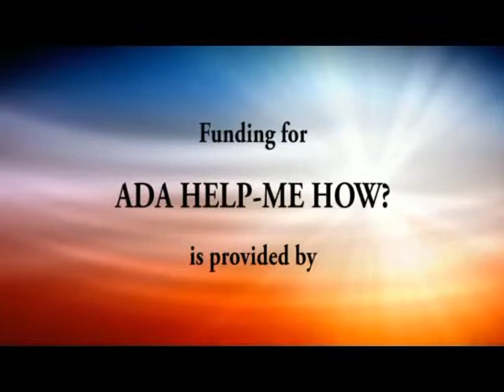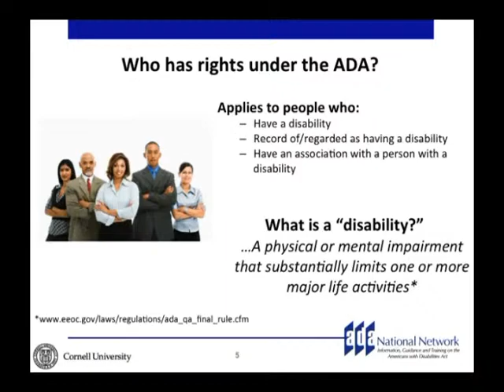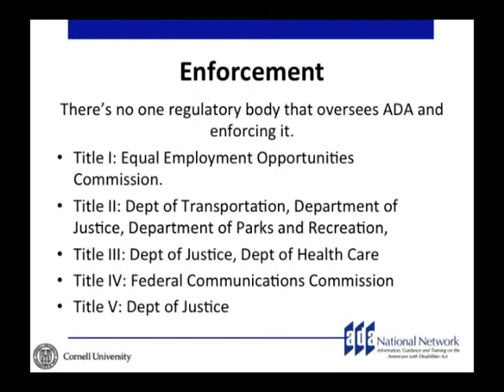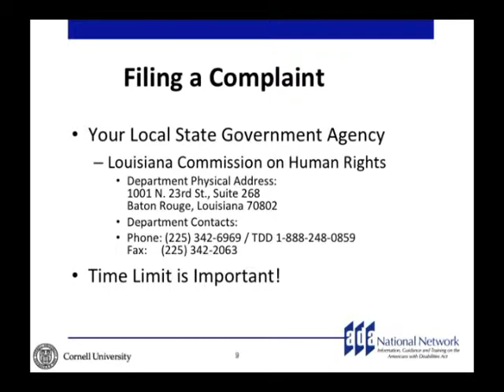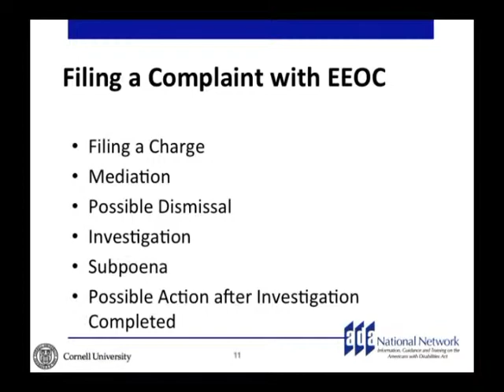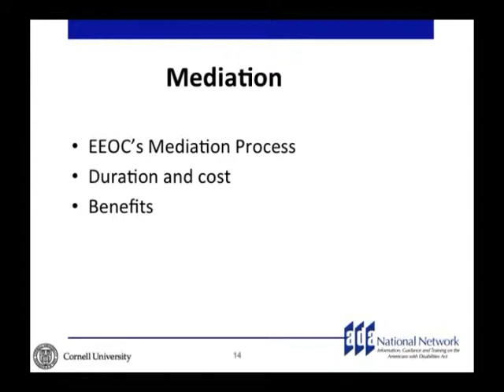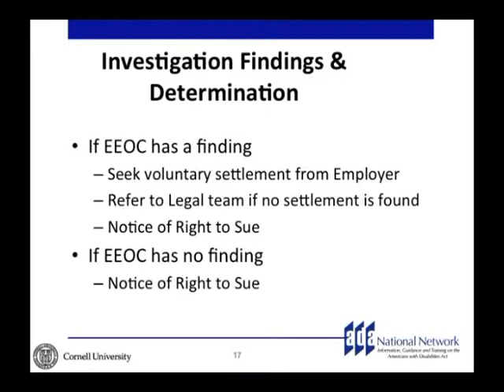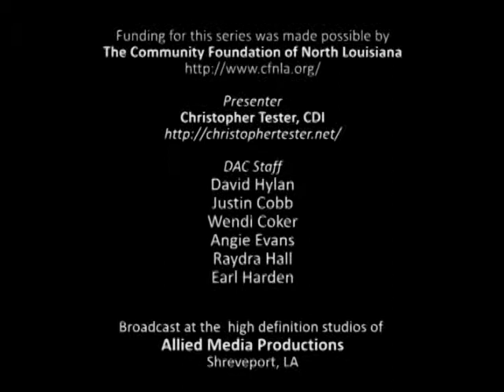ADA HELP-ME HOW Segment 5 of 6 (With Captions)